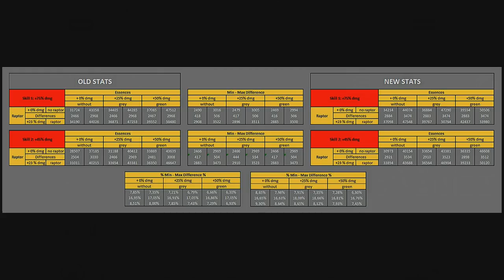🎮 Drakensang Online 🎮 - 4 times damage helmet [GER] {SUBTITLES}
▼🎮▼ More Information ▼🎮▼
▼🎮▼ More Information ▼🎮▼
▼🎮▼ More Information ▼🎮▼

➽ Information about Record, Cut, Audio etc.: 🎬 📹 🎥 🎶

► Record Program: ShadowPlay of Nvidia / Bandicam / Open Broadcaster Studio
► Cut Program: Cyberlink Power Director 15 Ultra / Camtasia Studio 8 / Vegas Pro 13
► Animation Program: Cinema 4D / Blender
► Audio- record and -edit Program: Audacity, Cyberlink Audio Director 7
► Streaming: OBS and Restream (for Twitch and Youtube)

➽ Information about the Game and called links: (◕‿-)

►Like/Dislike- ratio since the 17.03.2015 [Status: 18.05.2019]

►Skype:
╚»thegothicfreak

►Blizzard Battle.net:
╚»XardasLP (BattleTag: 2271)

►Epic Games:
╚»Xardas_LP

➽ My Equipment: Amazon Payment Link (¬‿¬)

╚»xardaslp-21

★NO ONE IS OBLIGED TO 'DONATE'! USE IT OR IGNORE IT :D ★✌